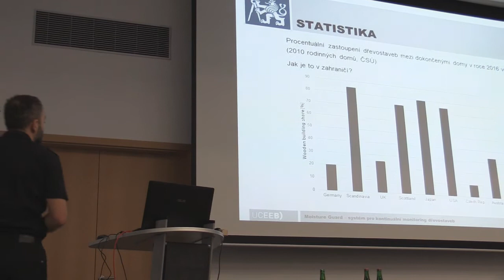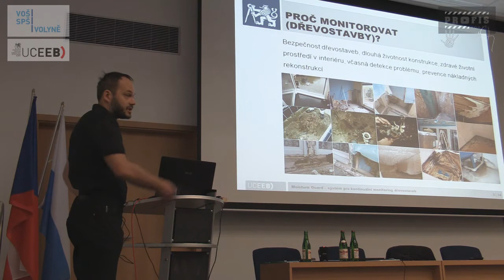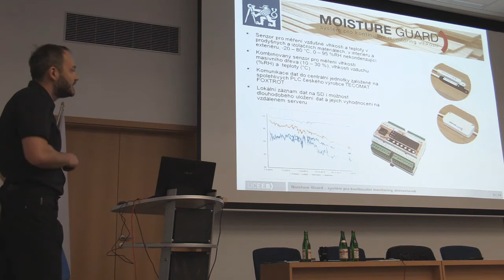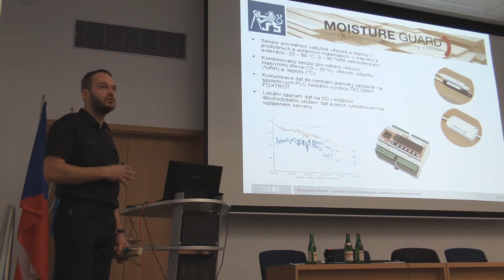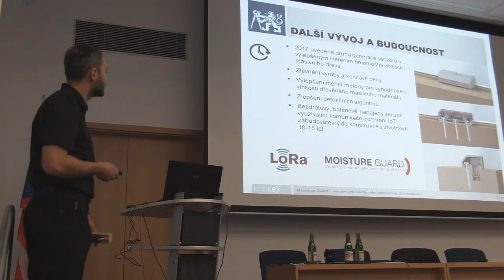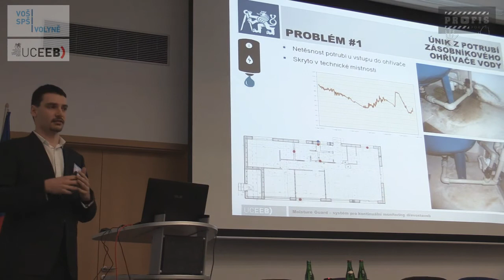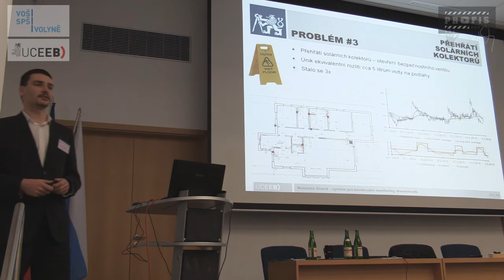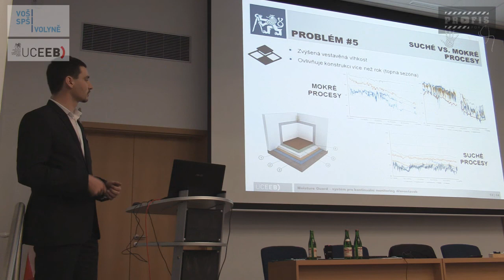MOISTER GUARD - Systém pro kontinuální monitoring dřevostaveb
Jan Včelák & Aleš Vodička
ČVUT Univerzitní centrum energeticky efektivních budov v Praze
Seminář DŘEVOSTAVBY VOLYNĚ 2017